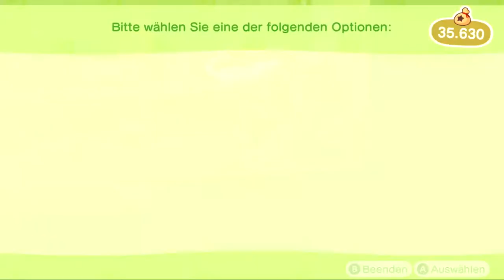Spielplatz für [Stadtname hinzufügen] in Animal Crossing: New Horizons |Tag 56